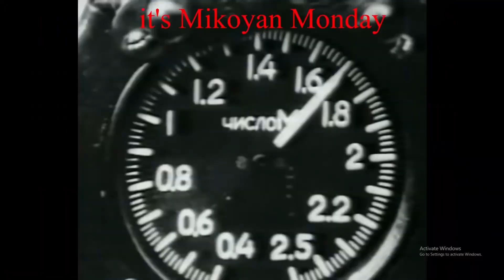is mikoyan monday (reupload)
it got yeeted by copy wright so here is a muted version, the OG is on the archive.org